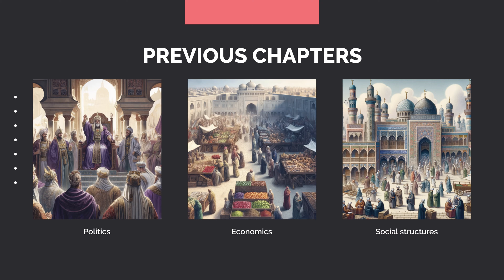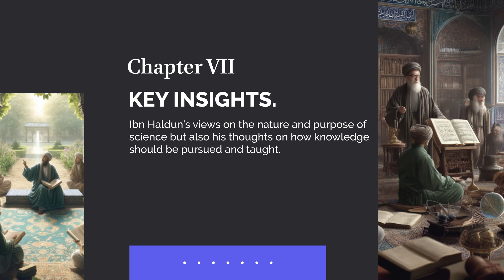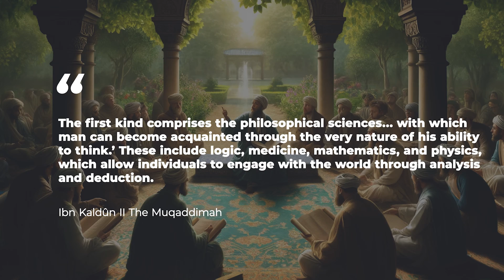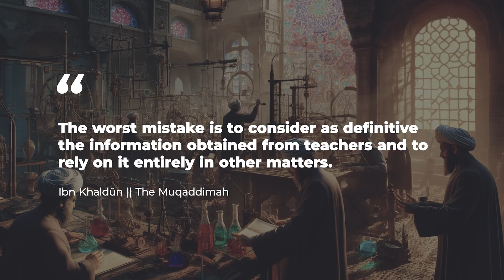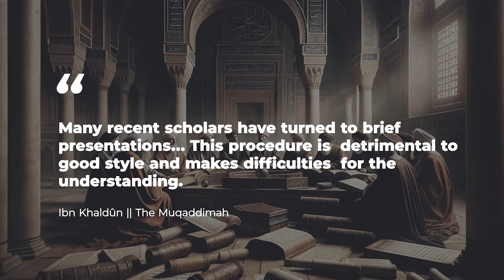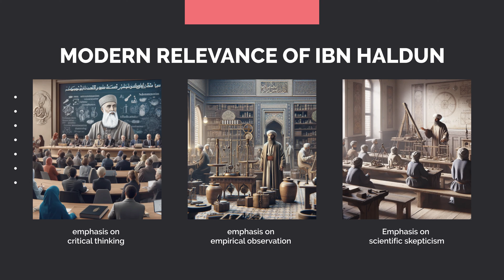Ibn Khaldun || The Muqaddimah [Episode 7] The Philosophy of Science and Knowledge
Dive into Ibn Haldun’s views on the philosophy of science and his classification of the sciences. This episode explores his critique of contemporary educational methods and his advocacy for empirical observation and rational inquiry. Learn how Ibn Haldun categorized knowledge into religious and philosophical sciences, and discover his significant contributions to the methodology of scientific and intellectual pursuits. Understand how his critical approach to science and education offers valuable insights into both historical and modern scholarly practices.